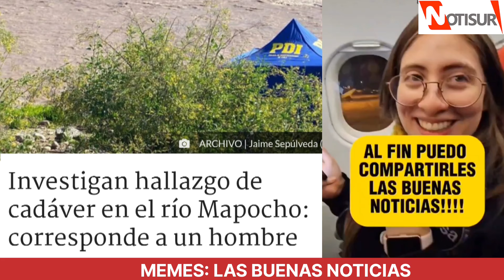Memes: Las buenas noticias del fin de semana en Chile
Buenas noticias.